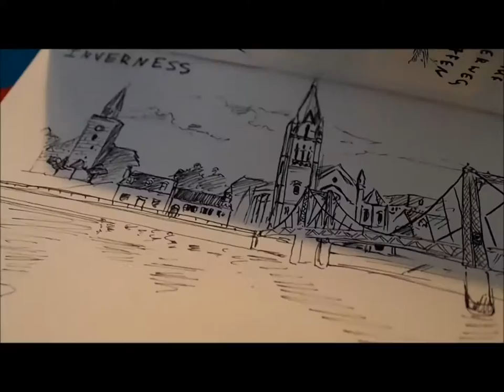Travel Sketchbook Scottland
Hiking, drinking coffee and drawing in Scottland, September 2016.

If you look closely (or in general if you look) you'll see the blemish in my camera lens. Sorry XP